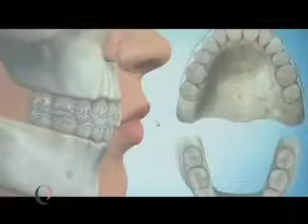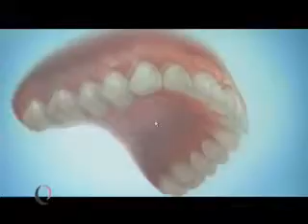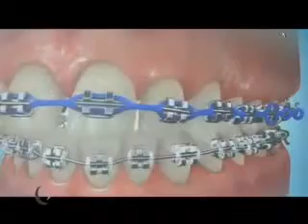Ortodoncija u Poliklinici IMED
Ortodontska terapija može biti uspješna u svakoj dobi, a iskustva stručnjaka iz poliklinike Imed pokazuju da odrasli osobito cijene terapiju zbog kreiranja lijepog osmijeha. Ortodontska terapija u zrelijoj dobi može poboljšati samopouzdanje i izgled, no poboljšavanje zdravlja zubnog mesa i zuba je jednako važno.